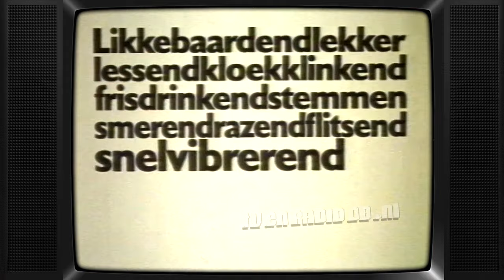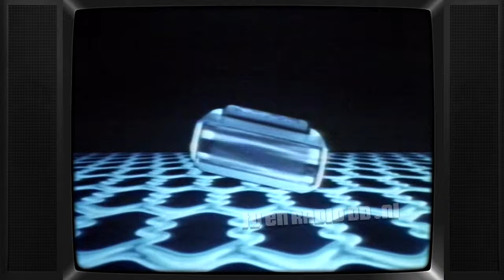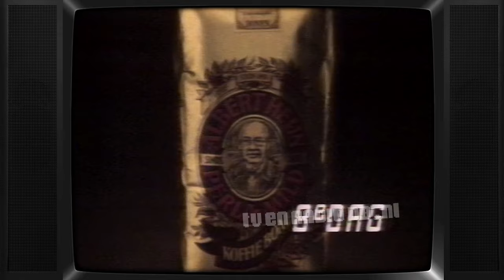TV: STER Blok (19780908, 2147, Nederland 1) | Oude Nederlandse Reclame | Loeki de Leeuw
Compleet STER reclameblok uit 1978. Uitgezonden op vrijdag 8 september 1978 om 21:47uur op Nederland 1. Inhoud:
- Loeki de Leeuw intro (kampvuur)
- PTT Post - Postcodes (stem Jos Brink)
- Loeki de Leeuw
- Pepsi
- Moulinex Espresso
- Nationale Ziekendag
- Loeki de Leeuw
- Alfa Romeo Super 1.3
- Corega Tabs
- 8x4
- Loeki de Leeuw
- Braun Micron
- Hollans Appelen
- Albert Heijn
- Loeki de Leeuw
- Fruittella
- Cafita
- Hero
- Loeki de Leeuw
- Danone
- Calve
- Loeki de Leeuw
- Miele
- Loeki de Leeuw outro (kampvuur)

Met dank aan Han voor het beschikbaar stellen van deze videoband.